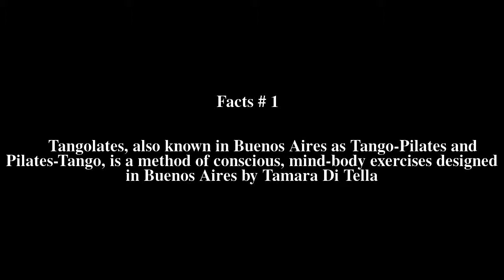Tangolates Top # 5 Facts